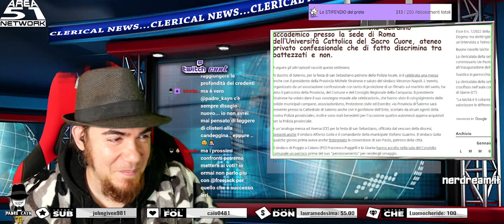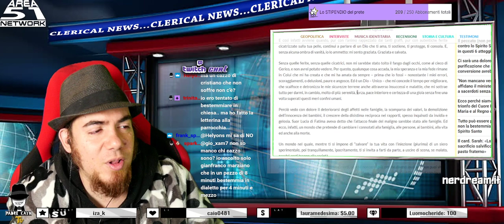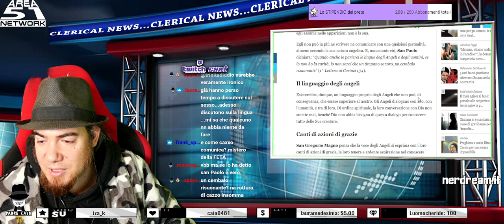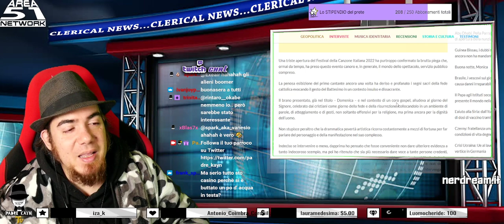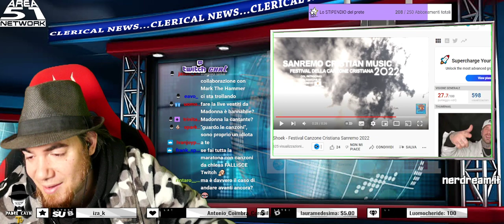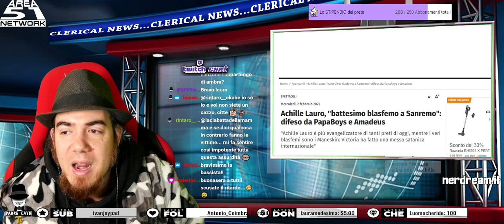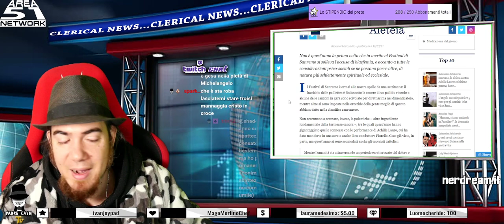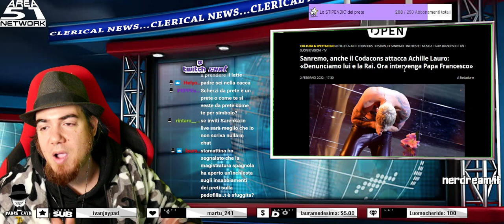Achille Lauro scomunicato - CLERICALNEWS - Rassegna stampa bigotta - LIVE TWITCH